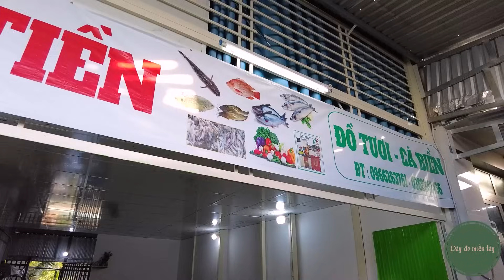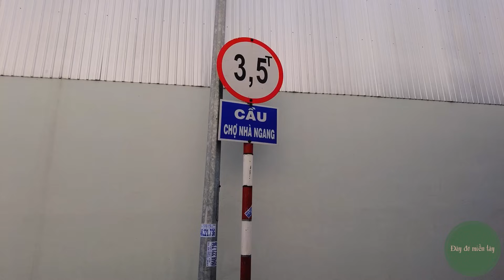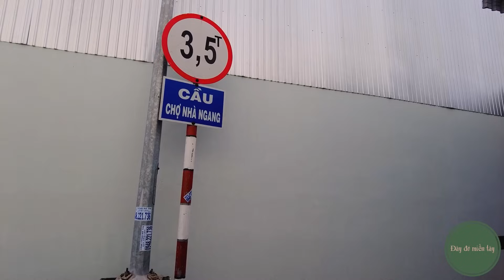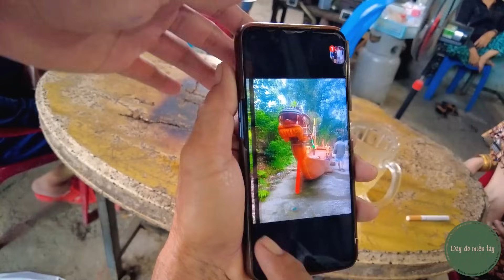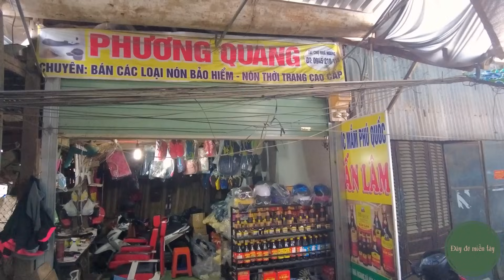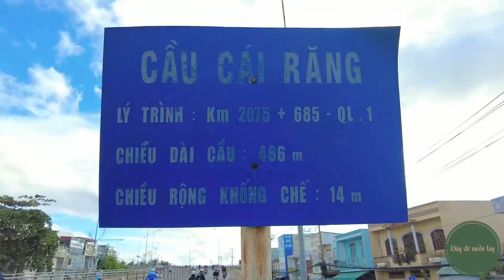Chợ Cả Mới : Hay Còn Biết Đến Là Chợ Thới An Cần Thơ Nay Đổi Khác Ra Sao | Đây Đó Miền Tây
Cảm ơn Quý Cô Chú Anh Chị đã dành thời gian quý báu quan tâm và theo dõi Video Clip, nhớ Like và Chia Sẻ đừng quên nhấn nút Đăng Ký để đón xem những Clip mới nhất của kênh Đây Đó Miền Tây nhé...!

✨⭐Đăng ký để xem nhiều video thú vị về những phiên chợ ở quê hương Miền Tây tôi nhé⭐✨

Hãy cùng chúng tôi khám phá cuộc sống thường nhật của những tiểu thương trong chợ, gửi đến cho bạn những hình ảnh và trải nghiệm tuyệt vời về văn hóa và ẩm thực đặc trưng của vùng đất này.
Mỗi video như một cuộc phiêu lưu đầy cảm xúc, đưa bạn đến gần hơn với những người dân và cuộc sống độc đáo tại các chợ miền Tây. Từ những quảng trường nhộn nhịp đến các góc nhỏ yên bình, bạn sẽ được thả mình vào không gian đậm chất dân dã và sự thân thiện của người dân nơi đây.
Hãy cùng chúng tôi khám phá những món ăn độc đáo, những hàng hóa đặc sản và cả những câu chuyện thú vị của những tiểu thương trong chợ. Điều đặc biệt là bạn còn có cơ hội khám phá những địa điểm du lịch hấp dẫn trong vùng, giúp bạn có một trải nghiệm hoàn toàn mới và đáng nhớ!